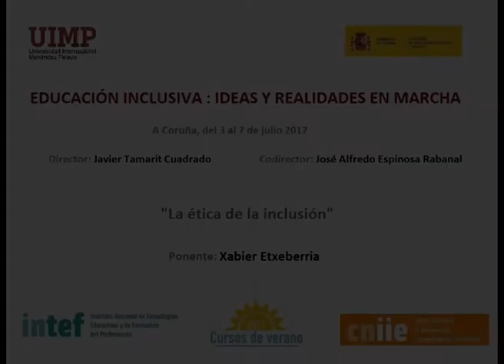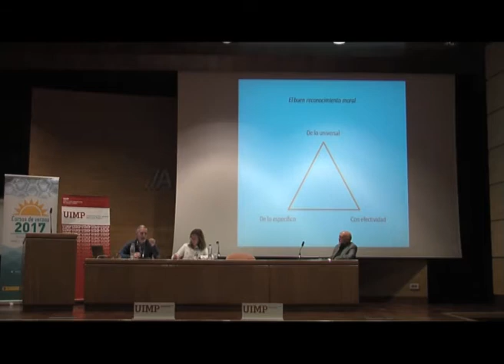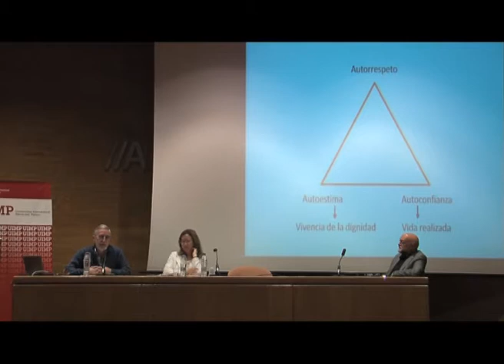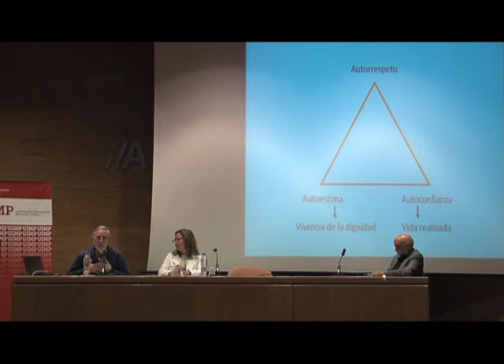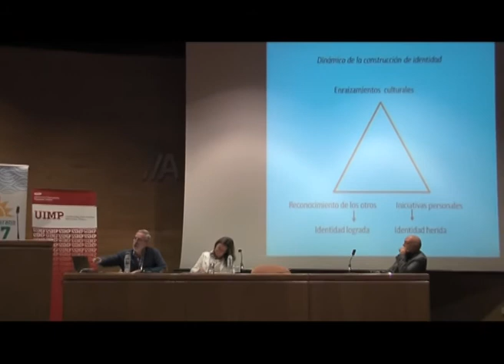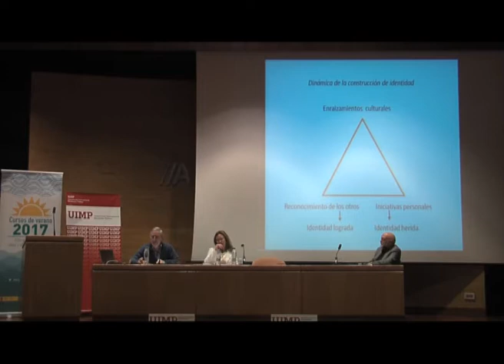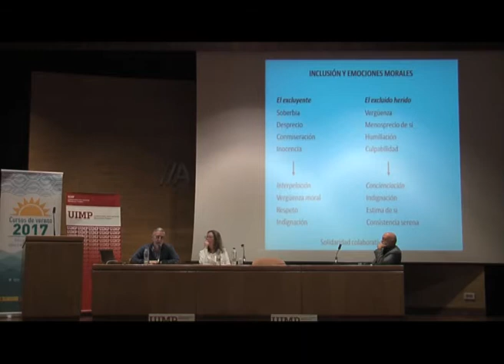La ética de la inclusión Parte 2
Xabier Etxeberria aborda diversas formas en que se materializa la exclusión, así como pasos necesarios por parte del/la excluido/a para tomar conciencia de su situación y combatir la segregación.

El ponente Xabier Etxeberria (Universidad de Deusto, Bilbao), presenta una ponencia sobre la ética de la inclusión frente a la exclusión de personas y colectivos.